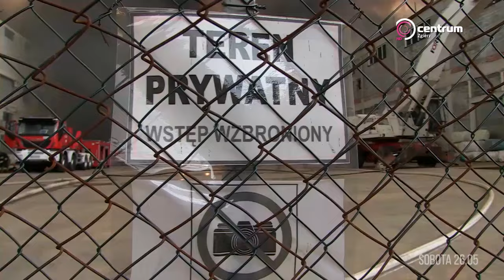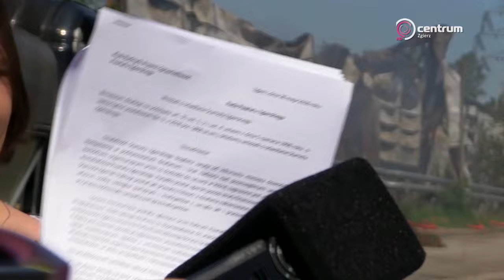Program lokalny TV Centrum, 28.05.2018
Program lokalny TV Centrum - premiera w każdy poniedziałek, środę i piątek.
Bieżące specjalne wydanie serwisu informacyjnego poświęcone jest w całości pożarowi na terenie Parku Przemysłowego BORUTA.